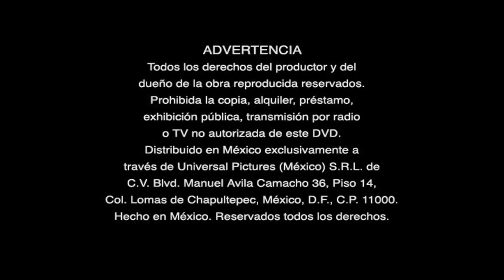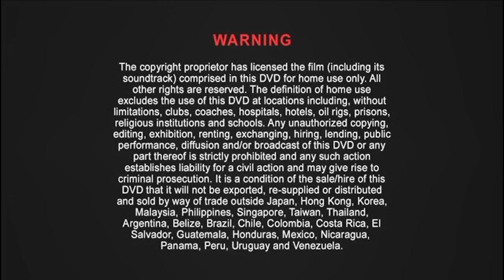Inicio DVD Eterno Resplandor de Una Mente sin Recuerdos 2004 (Argentina)